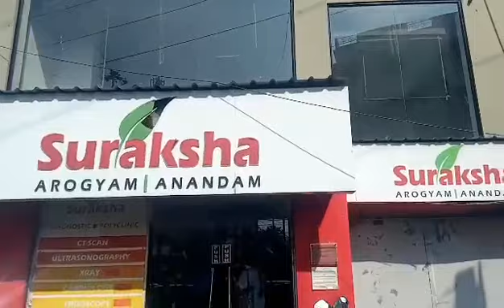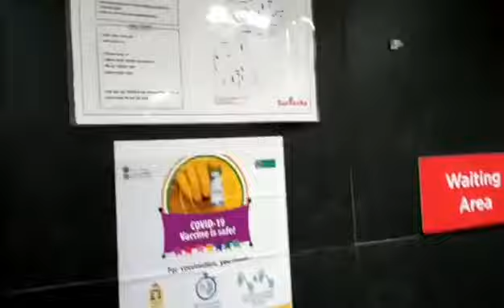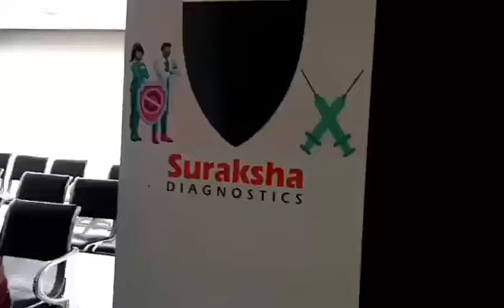COVID -19 VACCINE CENTRE HOSPITAL || SURAKSHA AROGYAM ANANDAM || INSIDE VACCINE CENTRE TOUR.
NOTE :

* WEAR MEDICAL MASK
* WEAR GLOVES
* USE HAND SANITIZER
* WASH YOUR HANDS
* AVOID CROWDS
* AVOID HANDSHAKE
* COVER COUGH AND SNEEZES
* CLEAN AND DISINFECT
* EAT HOT FOOD